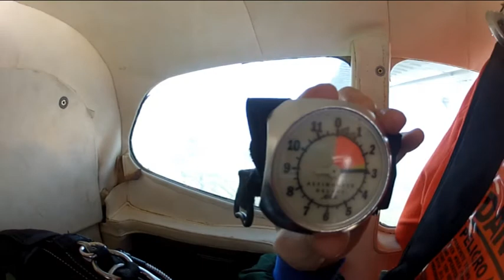Darragh Murphy Skydiving in aid of Irish Guide Dogs